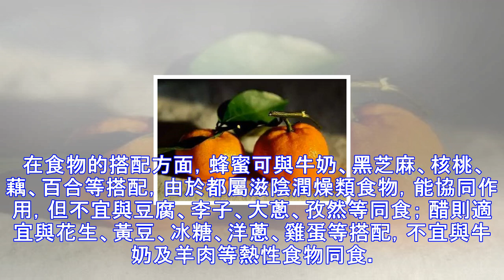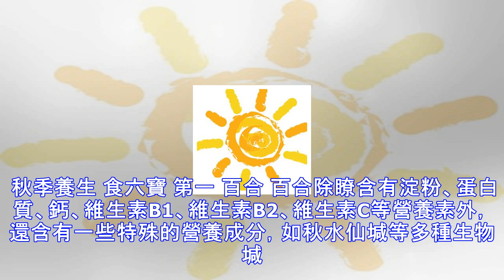美味人生丨巧吃六物，安神、益氣、防秋燥……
白露後，天氣轉涼，秋意漸濃，露水一天比一天凝重，陰氣漸重，凝而為露，故名之。 白露 秋季燥氣尤盛，耗津傷液，容易出現口幹、鼻幹、痰黏、大便幹結、皮膚幹裂等癥狀，防秋燥是秋季飲食養生的一大要事。 白露飲食原則 爭“蜂”吃“醋” 在飲食上，由於秋季肺功能偏旺，而辛味食品吃的過多，會使肺氣更加旺盛，進而還會傷及肝氣，所以秋天飲食還應少食辛味食物。根據中醫五行理論，秋屬金，肝屬木，金旺則克木，使肝木受損，在此基礎上多吃些酸味食物，以補肝氣。 基於“少辛多酸、潤肺降燥”的原則，白露時節可適當食用蜂蜜和醋。其中蜂蜜甘緩和中、潤肺止咳、潤膚美容，根據燥則潤之的原則，此時食用為最佳時期； 而醋又被稱為苦酒，自...